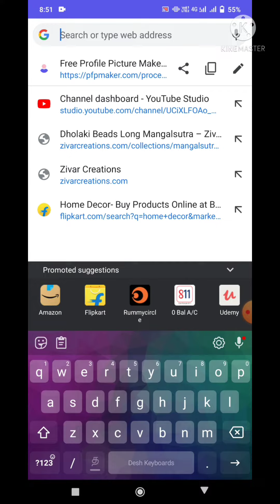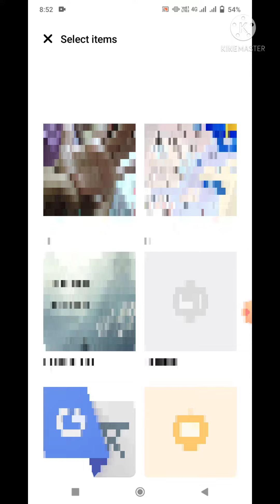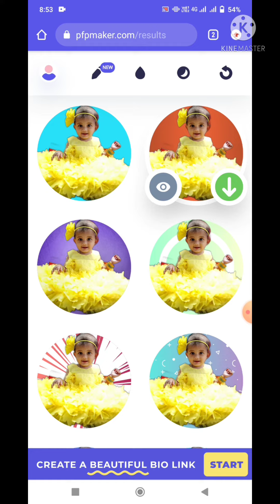🔥How to set Full Size photo in whatsapp DP❗️❗️ | whatsapp tips and Tricks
Hey guys! Today I’m going to show you how to set full size photo in whatsapp dp.

how to set whatsapp dp full size,
how to set full size image on whatsapp profile picture without cropping,
how to set whatsapp dp without cropping,
how to set whatsapp dp full size in tamil,
whatsapp dp full size,
how to set whatsapp profile picture without cropping,
how to,
whatsapp par full dp kaise lagaye,
how to set full size dp in whatsapp,
Dp tricks,
profile picture tricks
tech,
top tech,
tech channel,
tamil,
top apps,
best apps,
super apps,
top 10 tamil,
top games,
best games,
gaget,
android,
PC,
tech channel in tamil,
best websites,
create websites,
online earning,
top tech gaget,
car,
insurence,
best mobiles,
adsense,
tech in tamil,
video ringtone
whatsapp tricks,
whatsapp business tips and tricks in tamil,
2021,
tamil